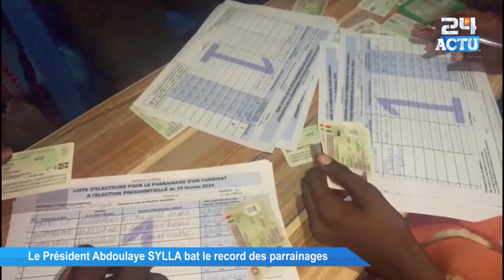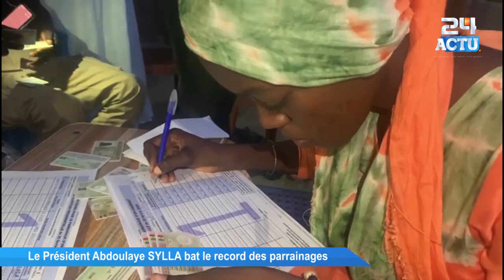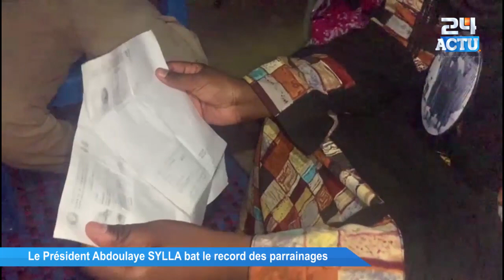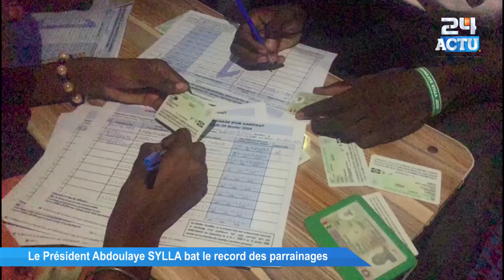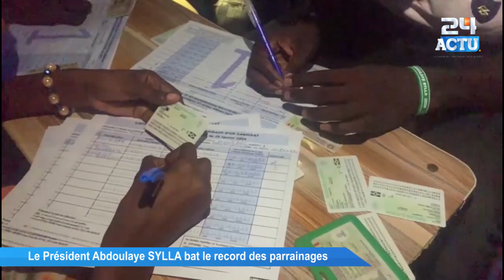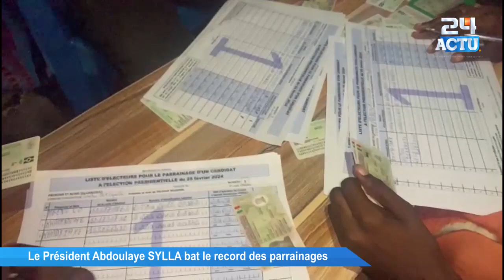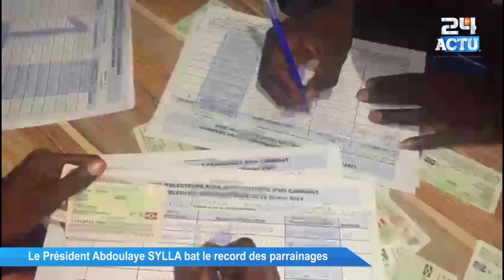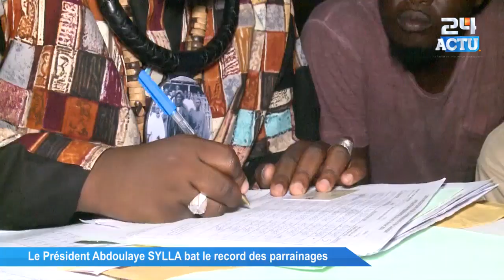Le Président Abdoulaye SYLLA bat le record des parrainages